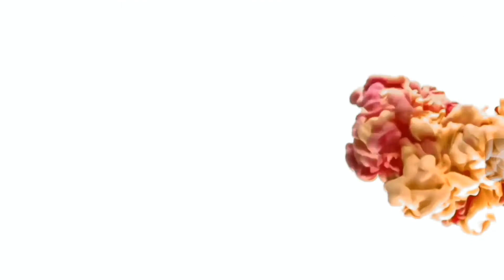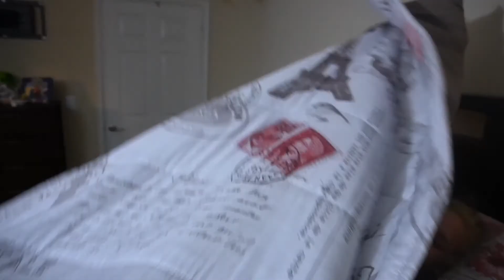IGNORING MY BF PRANK FAIL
IGNORING MY BF PRANK FAIL HE CAUGHT ME PRANK GONE WRONG YOUTUBERS GET CAUGHT IGNORING HIM FOR FIVE HOURS PRANK WARS PRANKSTERS

IN THIS VIDEO I PRANK MY BOYFRIEND AND DESPITE HIS EPIC REACTION ITS A TOTAL FAIL!!!

WHAT TO EXPECT:

RATED M
PROFANITY

FUNNY BONE - MITCH MUSIC
DOG PARK - SILENT PARTNER